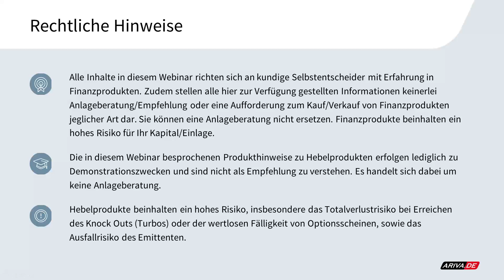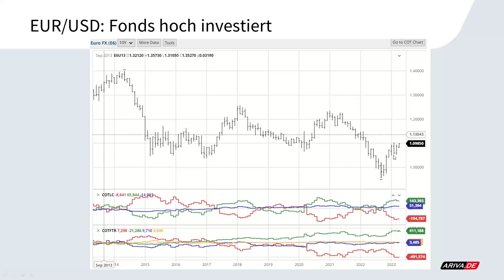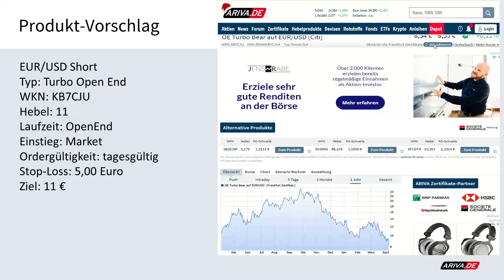Technical Trading: EUR USD Short Chance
EUR/USD Short
Typ: Turbo Open End
WKN: KB7CJU
Hebel: 11
Laufzeit: OpenEnd
Einstieg: Market
Ordergültigkeit: tagesgültig
Stop-Loss: 5,00 Euro
Ziel: 11 €
2x wöchentlich gratis Trading-Webinar "TRADING INSIGHTS": 2x wöchentlich gratis Trading-Webinar "TRADING INSIGHTS"

▬ Impressum ▬▬▬▬▬▬▬▬▬▬▬▬▬▬

▬ Newsletter ▬▬▬▬▬▬▬▬▬▬▬▬▬▬

▬ RISIKOHINWEIS ▬▬▬▬▬▬▬▬▬▬▬▬▬